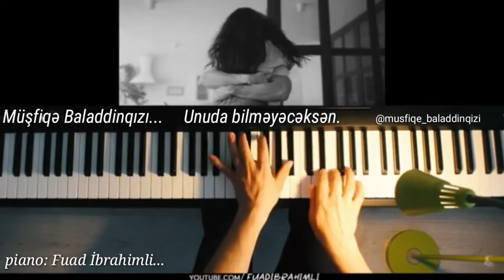Müşfiqə Baladdinqızı Unuda bilməyəcəksən.